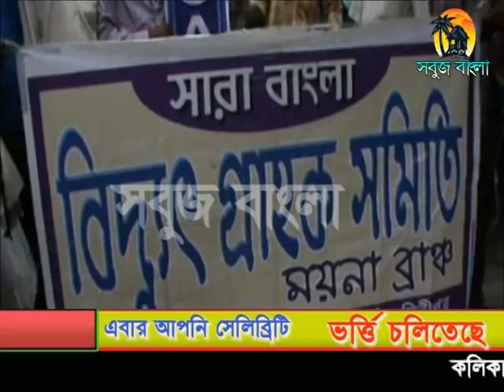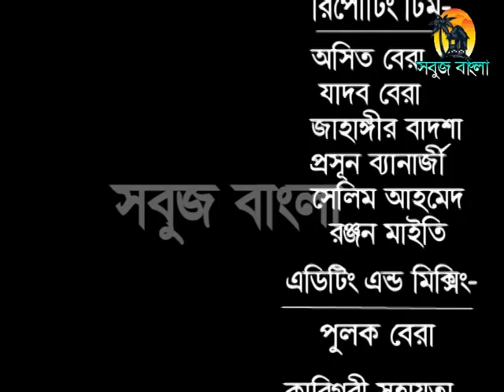16 07 2014 Sabuj Barta Sabuj Bangla